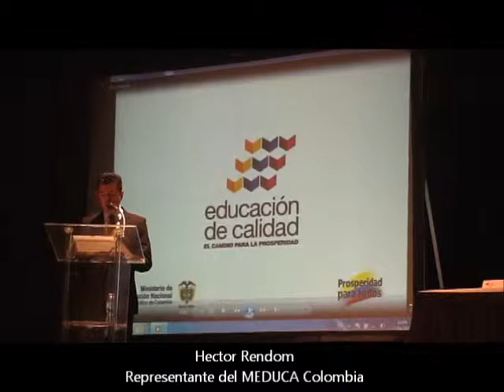AN Panamá Clausura del Virtual Educa Panamá 2012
La Agencia de Noticias Panamá estuvo en la clausura del Virtual Educa celebrado del 19 al 22 de junio. La Ministra de Educación Lucy Molinar, dijo llevarse la satisfacción del deber cumplido y le deseó buena suerte a Colombia en el Virtual Educa 2013.